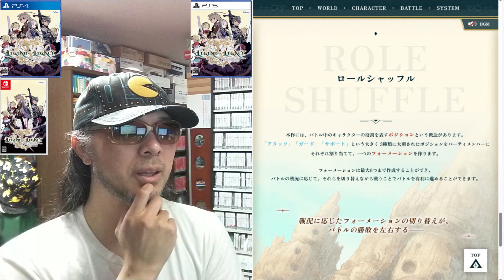令和六年二月一日発売【レジェンド オブ レガシー HDリマスター（Switch/PS4/PS5）】 パッケージゲーム を